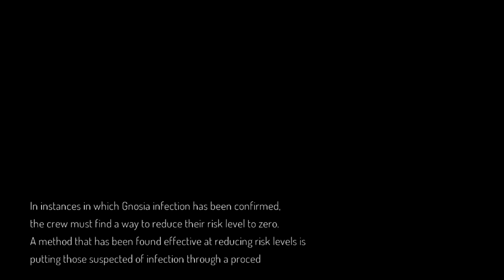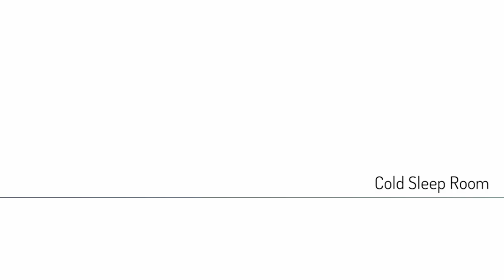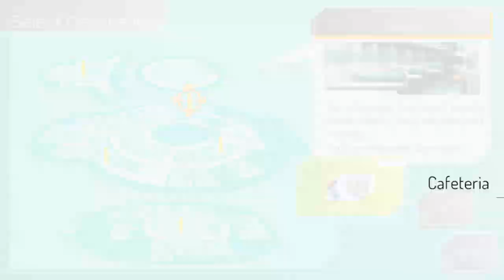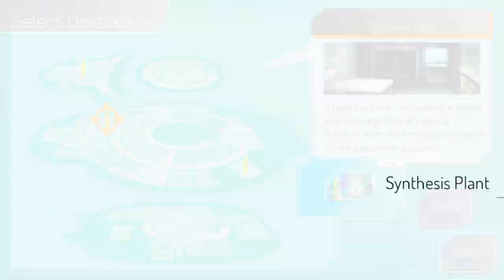Gnosia | Gameplay | No Commentary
The Gnosia lie. Pretending to be human, they’ll get in close, trick and deceive, and then eliminate one victim at a time...

The crew of a drifting spaceship, facing off against a mysterious and deadly threat known as the “Gnosia” and having no idea who among them is really the enemy, formulate a desperate plan for survival. The most suspicious among them will be put into “cold sleep” one by one, in an effort to rid the ship of Gnosia.

Gnosia is a Sci-Fi Social Deduction RPG in which you will engage in discussion with a variety of unique characters, with the aim of identifying the Gnosia among the group. Players will have to use what information they can gather during the discussions to ascertain whom they think is Gnosia and then vote to put them into cold sleep. As you progress, your abilities will improve - but so will those of the crew.